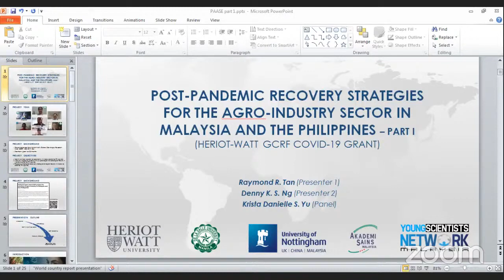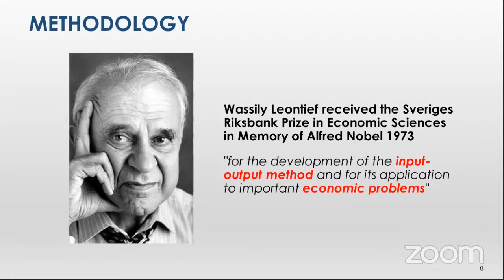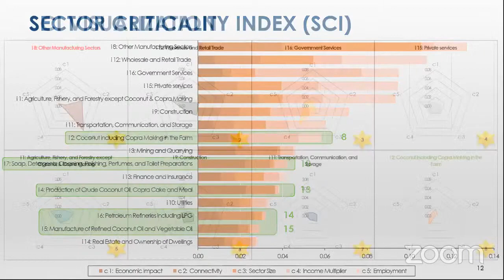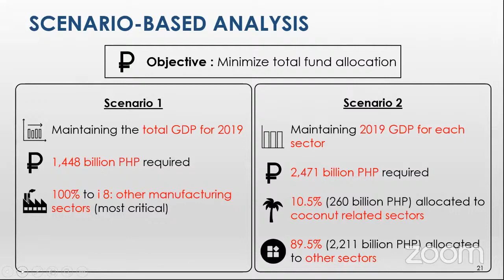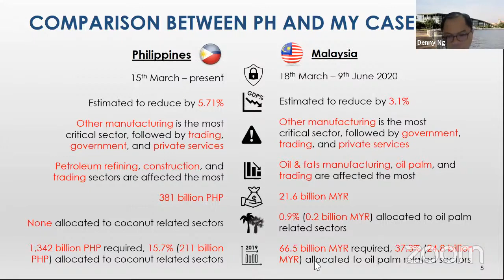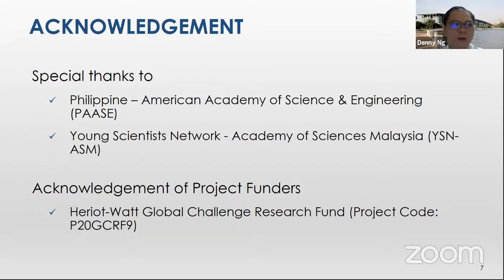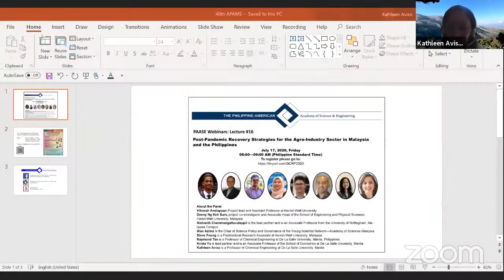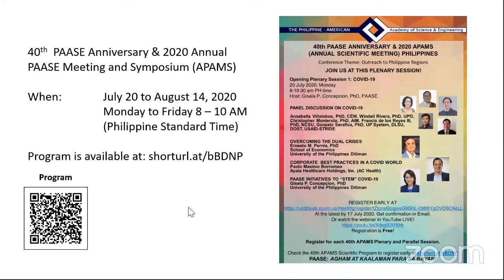PAASE Webinar #16: Post Pandemic Recovery Strategies for the Agro-industry Sector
This discussion will talk about how countries can optimize the allocation of limited resources in order maximize the impact of post-pandemic recoveries with particular focus on the agro-industrial sectors of Malaysia and the Philippines.